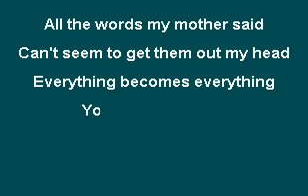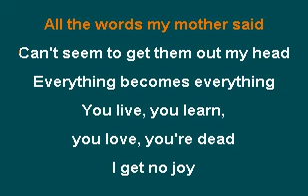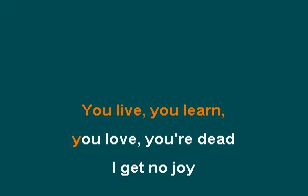Jade Bird - I Get No Joy (karaoke) (key A)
My uber cool bass player Michelle W. recommended doing a bluegrass version of this song.  I think she thought I couldn't sing it.  I can BARELY sing it but I sound like a chipmunk doing so.  I think its in C..  I am uploading it in B and A too.  I think this one is in A.   Its a very cool song and would make a great bluegrass song, if a stinking chipmunk wasn't singing it.  I am very unfamilliar with this artist but I do like this song very much.  Any more requests from this artist?  Jade Bird